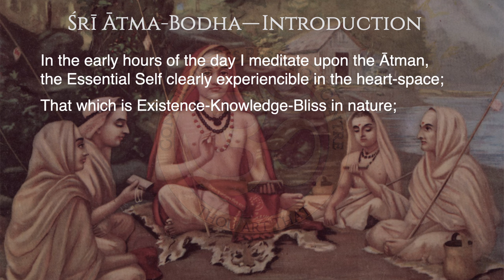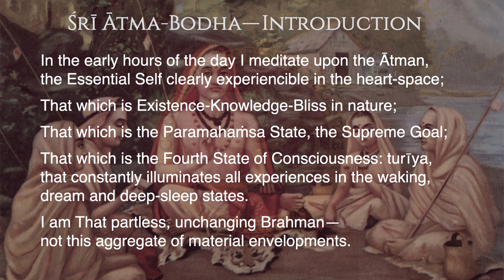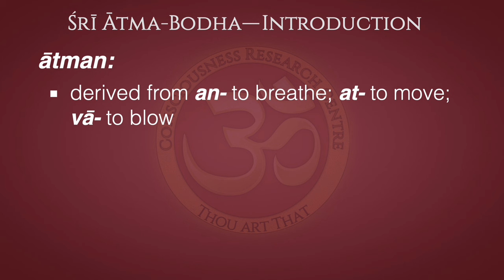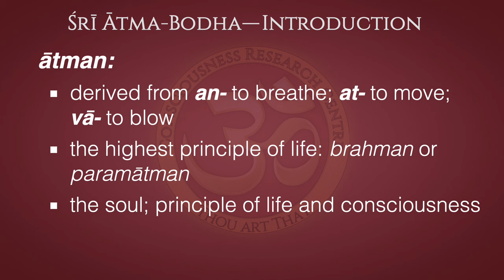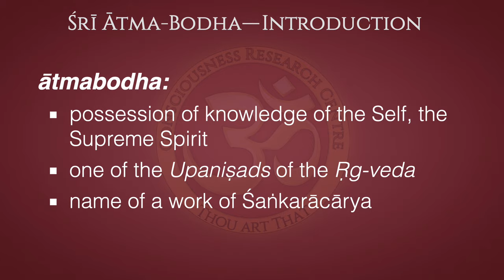Ātma-Bodha Introduction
"In the early hours of the day I meditate upon the Ātman, the Essential Self clearly experiencible in the heart-space;
That which is Existence-Knowledge-Bliss in nature;
That which is the Paramahaṁsa State, the Supreme Goal;
That which is the Fourth State of Consciousness: turīya, that constantly illuminates all experiences in the waking, dream and deep-sleep states.
I am That—partless, unchanging Brahman—not this aggregate of material envelopments."